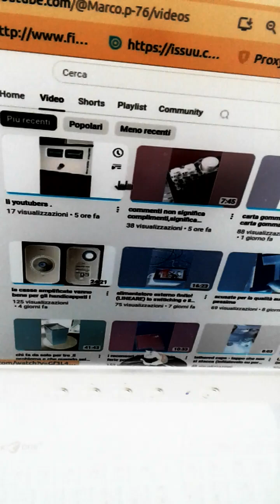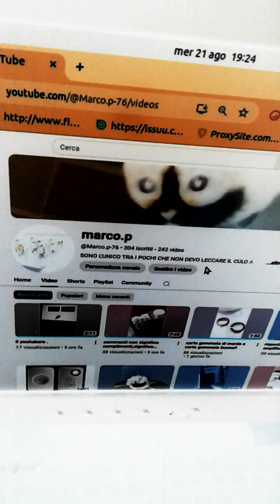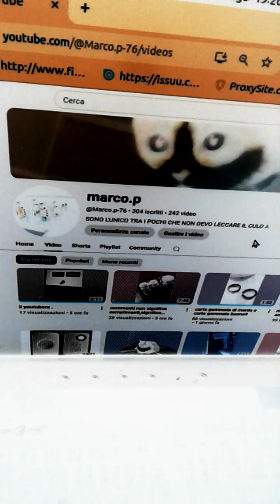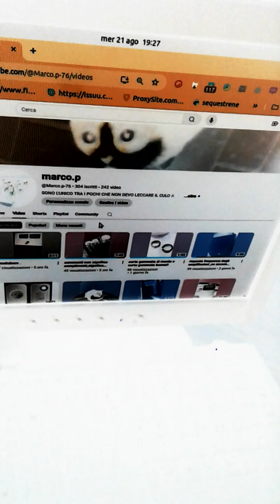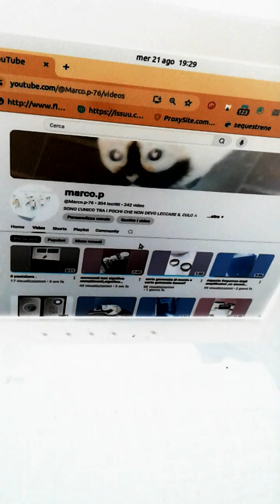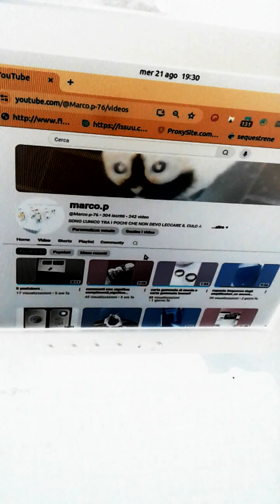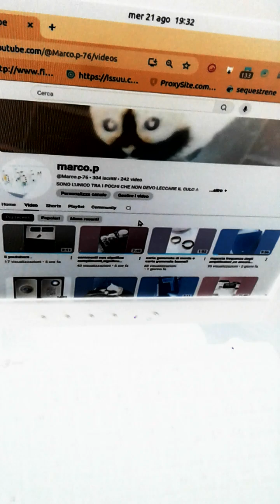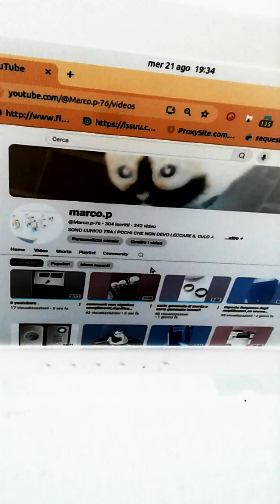non sono impazzito,ma li yotuber iniziano a starmi sui coglioni!!